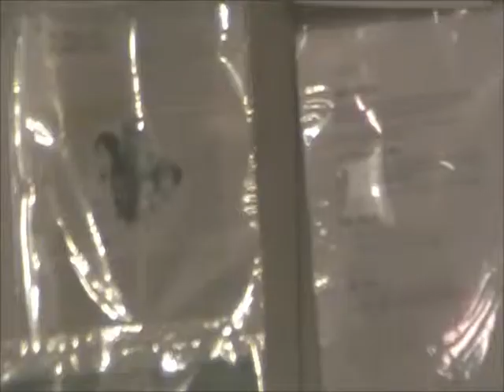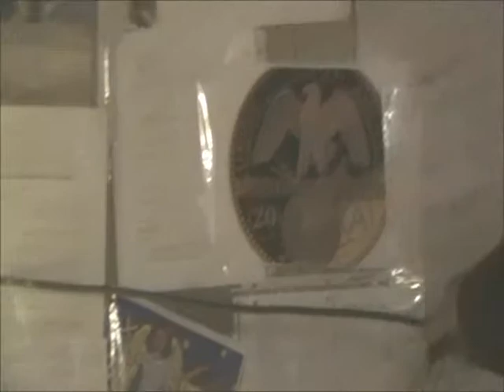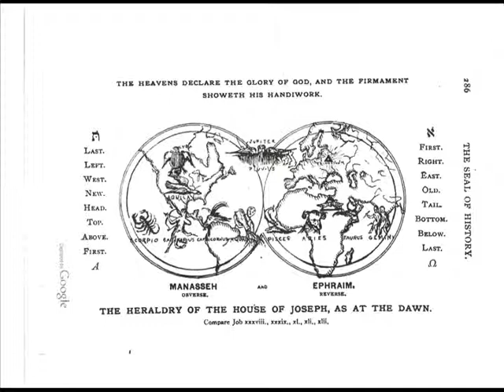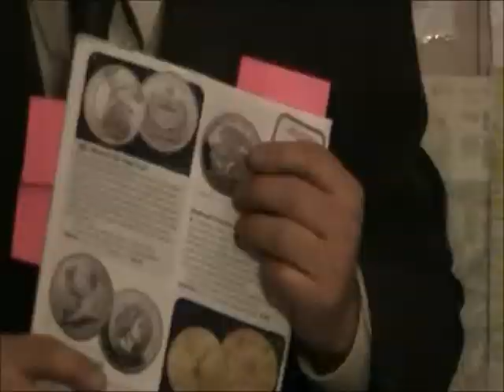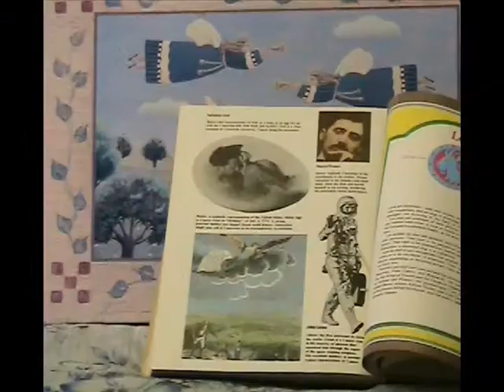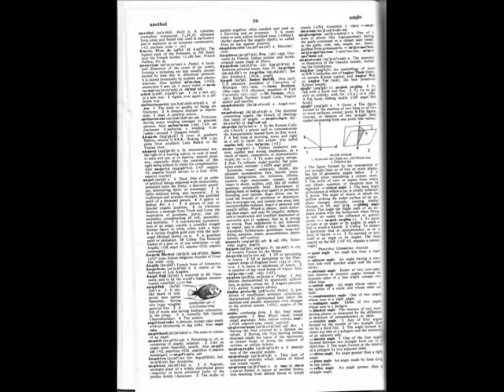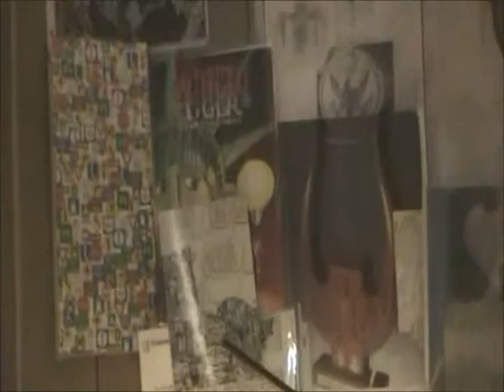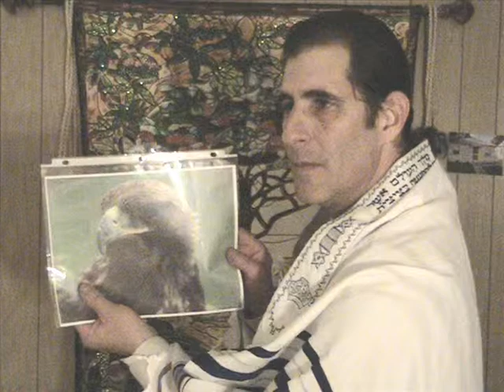Mashiach study #3 Names have no meaning, confirmed in usa. zzzzz